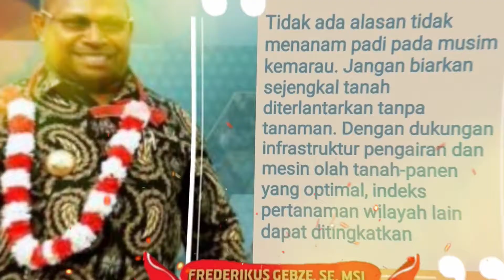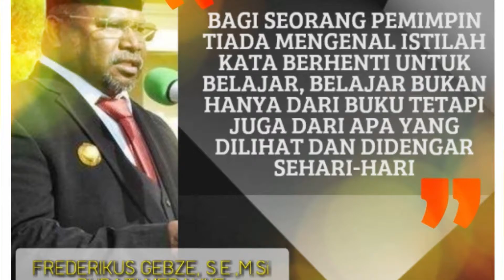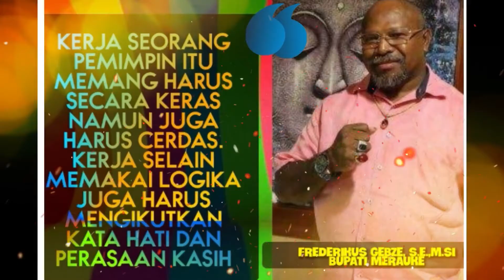FREDERIKUS GEBZE, MENUJU MERAUKE GEMILANG, BERBUDAYA, SEJAHTERA 2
KERJA NYATA DAN KERJA CERDAS..